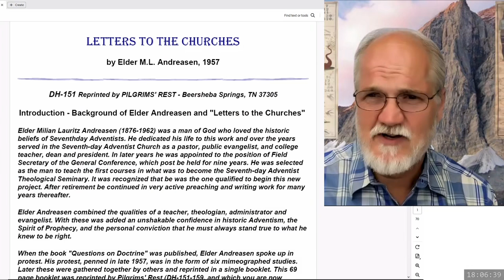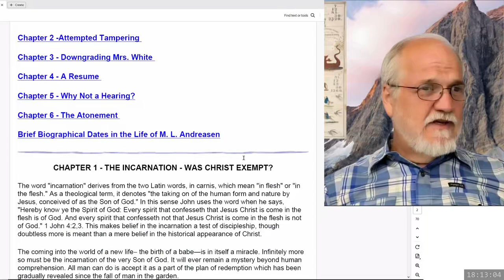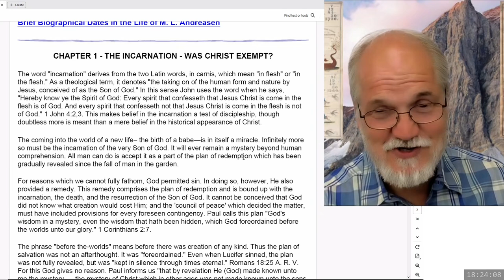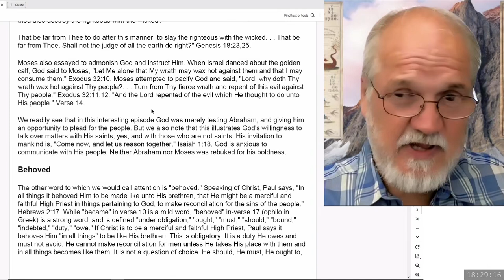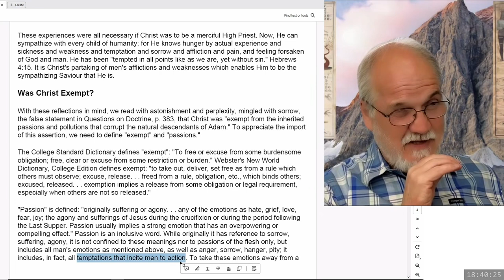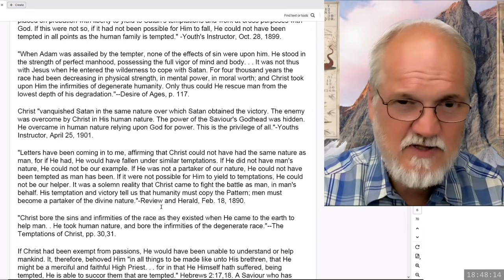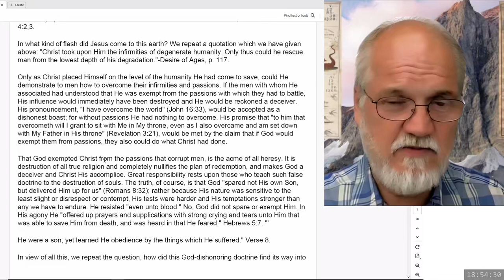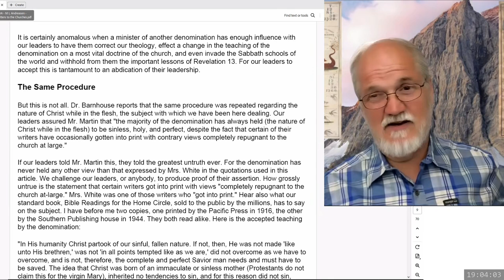2024 07 05 Three Angels Messages Part 100 - Theodore Turner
M. L. Andreason's Letter to the Church regarding the Evangelical conferences of the 1950's.